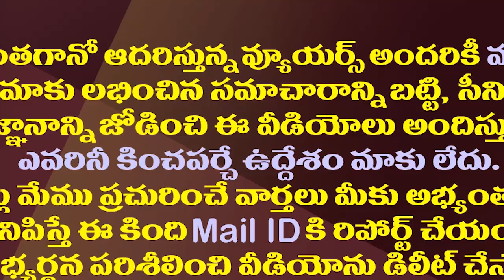జక్కంపూడిVs మార్గాని..తాడేపల్లి చేరిన పంచాయతీ| YV Subba Reddy Tries To Compromise Margani&Jakkampudi